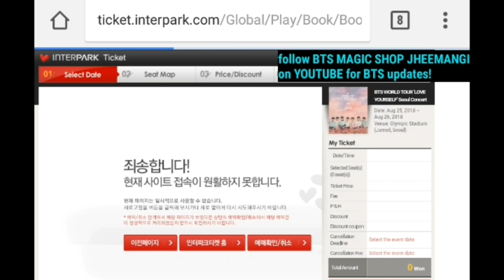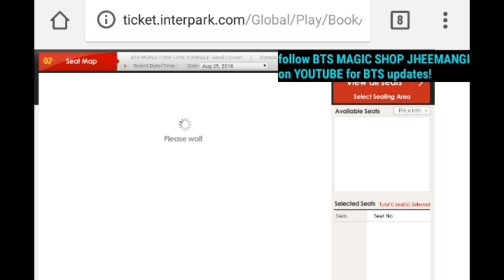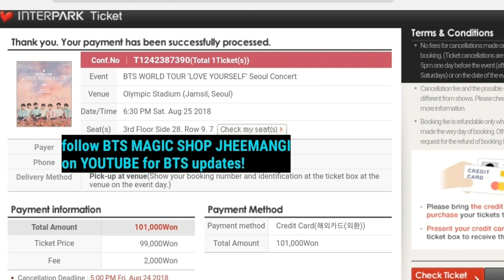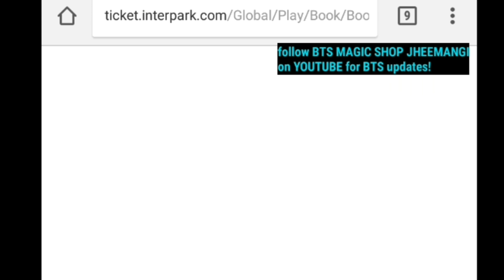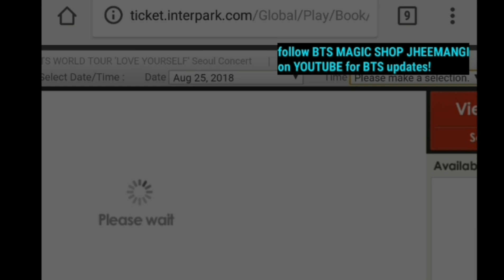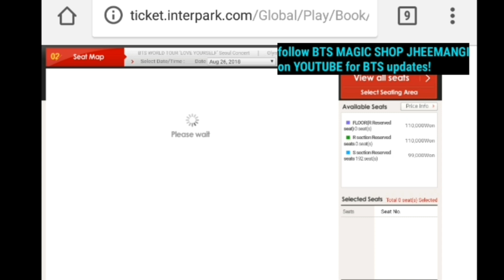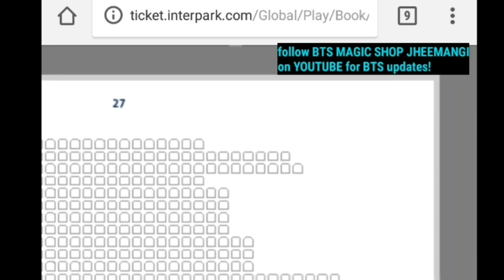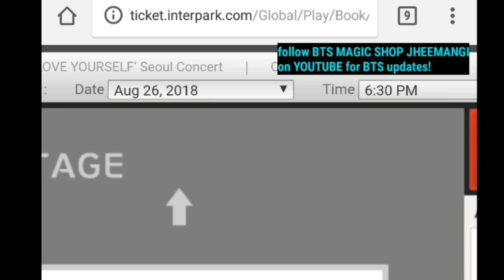HOW I BOUGHT A TICKET TO THE BTS LOVE YOURSELF WORLD TOUR IN SEOUL!!!!